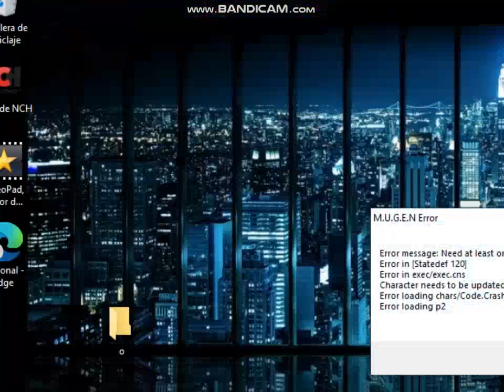【MUGEN】You Deserve Death Type Sadistic vs Some Characters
Requested by Nicolae Iutis

Null
Killer Pingu (New)
Ult-Igniz
KillAll (1p)
Golden God Dio (12p)
Archimonde (6p)
Inferno (1p)
Code Crashed Killer (Lv:3)
Golden God Donald (11p)
Ilusion (12p)
Dark Excellent Colonel (1p)
NEO Dark Light Donald-R (12p)
Golden Catastrophe (12p)
Crazy Catastrophe (12p)
Donald Period Helheim